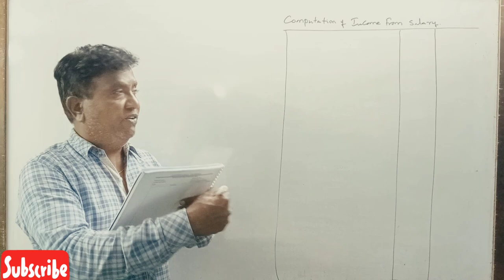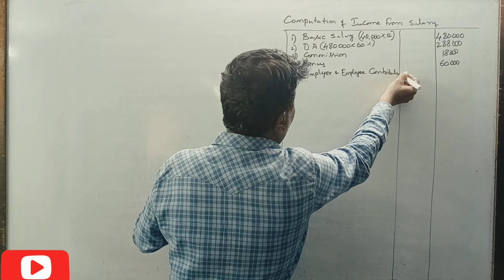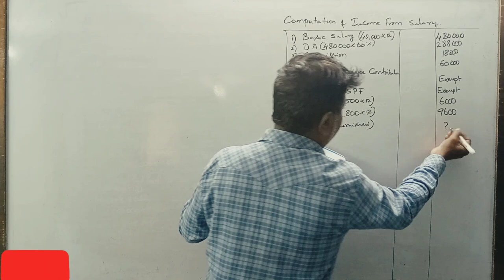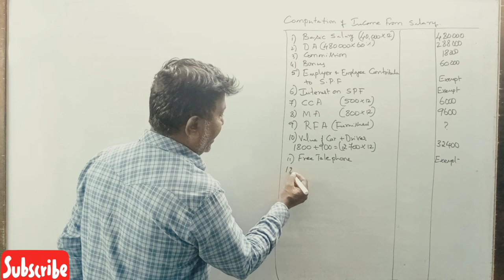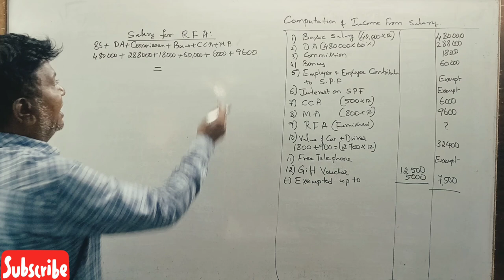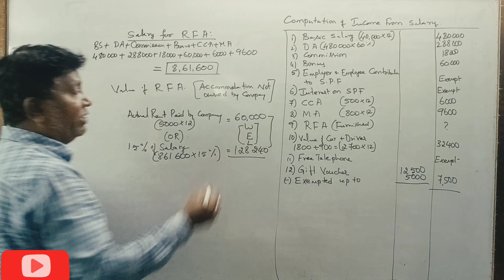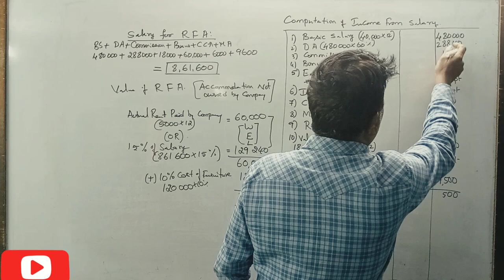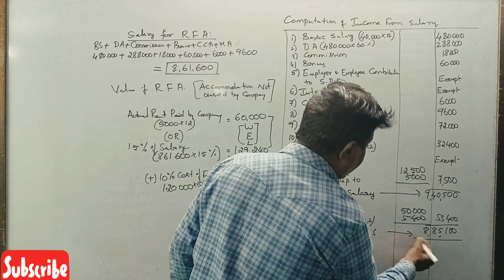Income From Salary 2021-22 in Kannada PART 3 - B.COM 14 MARKS